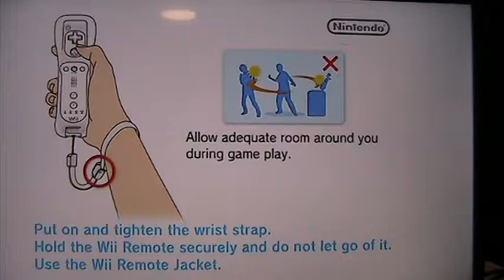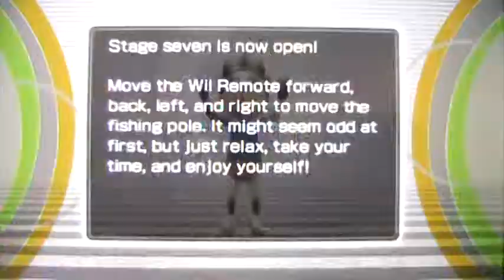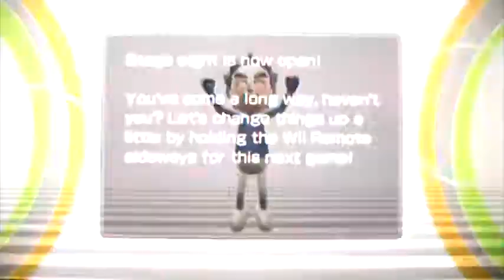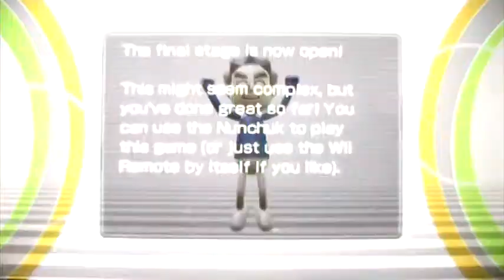Wii Play (I sucked funny fails)